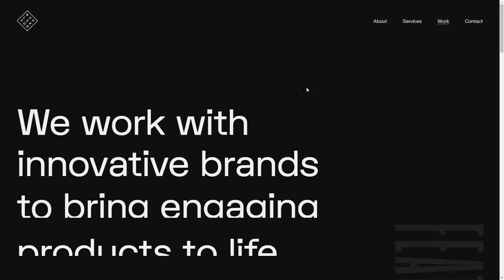Reflektor Digital Website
Reflektor Digital Website By Reflektor Digital From Canada
Reflektor is a digital experience agency led by award-winning professionals in the field of design, development and interactive experiences.